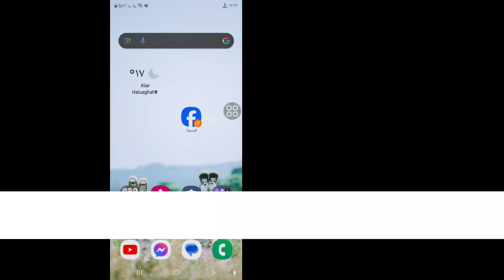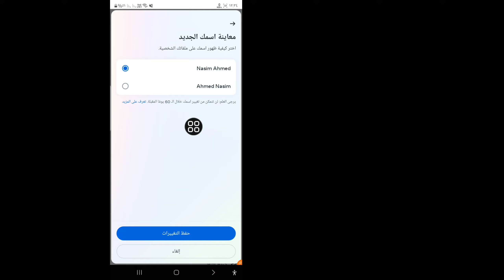كيفية تغيير اسمك على الفيسبوك (تحديث 2024) | كيفية تغيير اسم الفيسبوك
هنا، في هذا الفيديو سأوضح لك كيفية تغيير اسمك على الفيسبوك وسأعرض أسهل عملية لتغيير الاسم على الفيسبوك بسهولة.  لذا استمر في مشاهدة الفيديو كاملاً دون تخطي تغيير اسمك على فيسبوك...

💝لا تنسوا ترك تعليقاتكم المهمة.
💝بحاجة لدعمكم💯